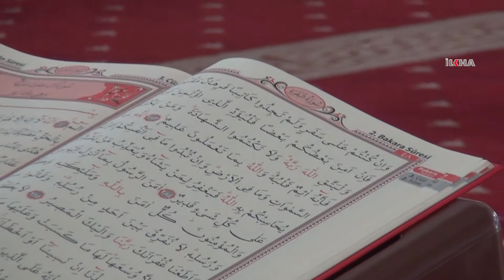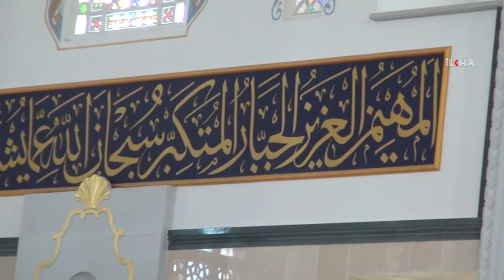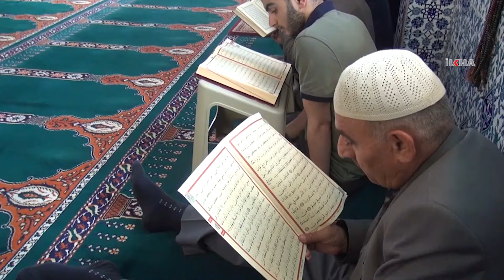Mukabele sünnetine yoğun ilgi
Ramazan ayıyla başlayan mukabele sünnetini ihya etmek isteyen Midyatlılar, bu ayın feyz ve ecrinden en güzel şekilde istifade etmek istediklerini söylüyorlar.